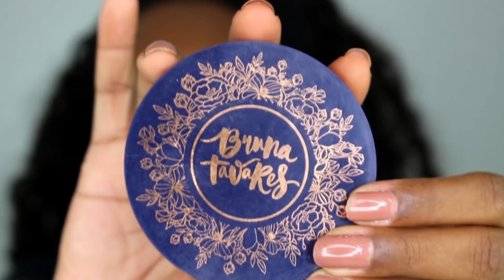Pó BANANA - Bruna Tavares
♡ Batom: Bruna - Bruna Tavares
♡ Assista os vídeos em HD ♡

♡ Iluminação | Câmera e etc.. -